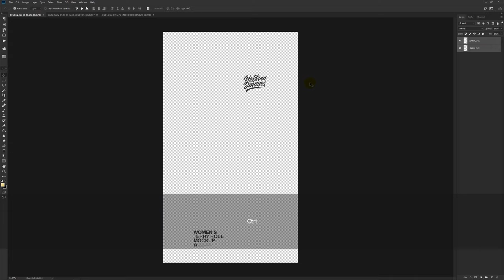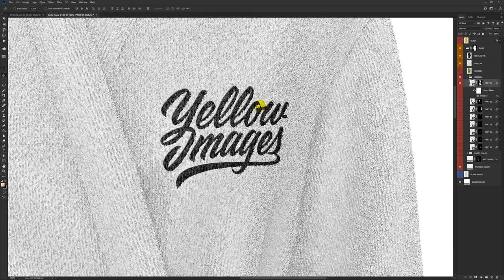Women's Terry Robe Mockup - How to Use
Good luck!